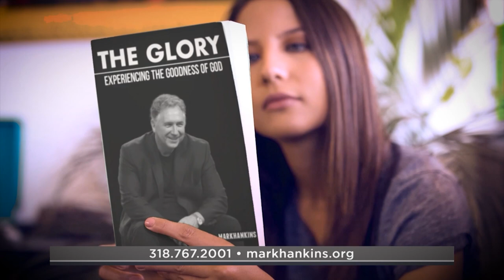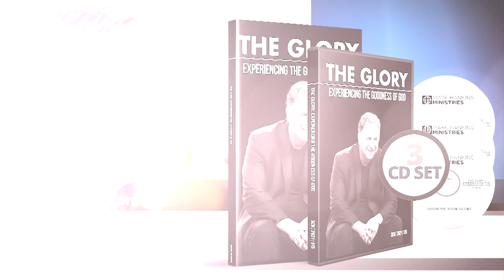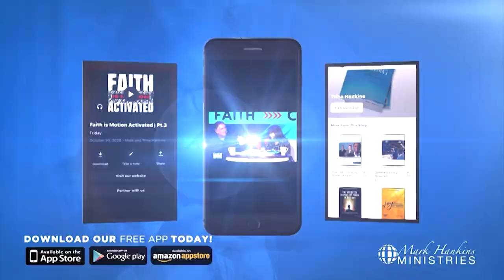The WOW Factor | Pt. 1 | Mark Hankins Ministries